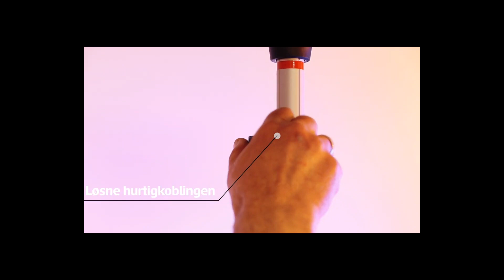Gripo - Installation facile et sans outil !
Un système - des possibilités infinies - GRIPO une aide sécurisante pour tous les jours

GRIPO est un support solide et flexible qui procure stabilité et sécurité lors du redressement debout et des déplacements au sein du domicile. Gripo s’adapte dans n’importe quel domicile, et est très simple à installer. Le support Gripo déjà très efficace seul, peut être agrémenté de nombreux accessoires utiles :
• Une aide quand vous en avez besoin
• Permet à son utilisateur de rester actif
• Facile à installer, déplacer et démonter
• Installé sans vis, clous ni outils
• Nombreux accessoires disponibles
• Domaines d’application innombrables

nombreux accessoires
accessibilité
vieillissement
handicap adaptation
logement

CREE est le pionnier français des aidestechniques pour personnes en situation de handicap. C’est une entreprise familiale cofondée en 1975 par une ergothérapeute et ergonome, d’où son acronyme : Centre de Réalisation en Ergothérapie et Ergonomie.
Proches et à l’écoute des utilisateurs depuis plus de 45 ans, nous apportons des solutions performantes et innovantes facilitant la vie des utilisateurs comme de leurs aidants. Il serait trop long de les détailler ici, mais je vous invite à voir notre film de présentation sur le
Ces innovations portent aussi bien sur nos produits que sur leur process de mise à disposition, à l’exemple de la location que nous sommes les premiers à proposer sur de tels produits depuis la fin 2019.
En 2021, nos domaines d’expertise sont les suivants:
• Aménagement du logement (salle de bain, cuisine, domotique)
• Aménagement des plateaux de rééducation (Services ergo et kiné)
• Produits d’assistance aux membres supérieurs (mécaniques, électriques ou robotisés)
• Aides techniques pédiatriques (nous sommes le leader français en vente de poussettes évolutives)
• Et plus récemment, salles d’apaisement en services psychiatriques pour enfants, adultes et personnes âgées (dont EPHAD).